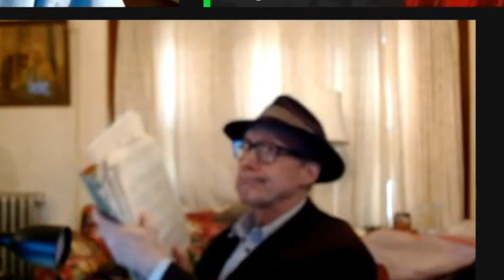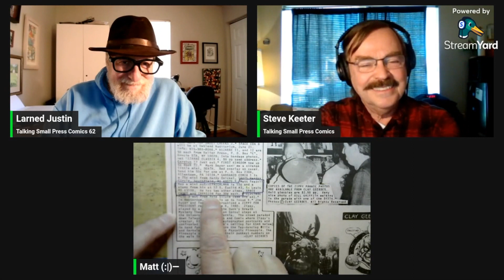Matt Feazell Interview episode 62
Our interview with small press legend, Matt Feazell

Steve Keeter's Address:
Steve Keeter

Larned Justin's Address:
Larned Justin
3741 Laura Ct.

If you plan to send Steve and I a comic to include in the show, please click the community tab at the top of the page. Copy and fill out the submission form, and include it with your comic. That will insure that we get all your info correct. Thanks